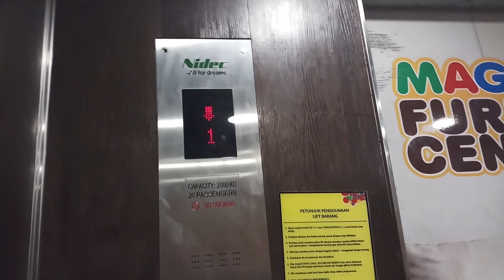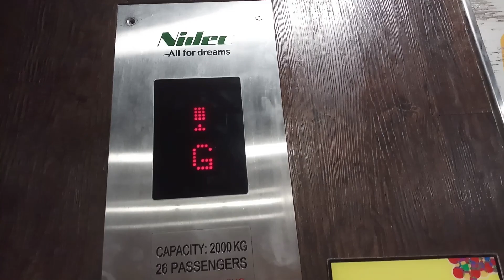Generic Nidec Freight Elevator/ Lift at Mall Artha Gading, Jakarta (North)